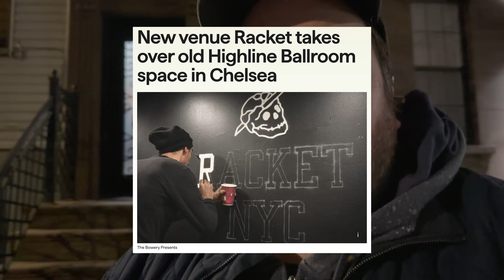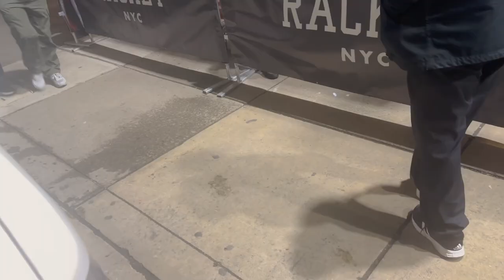Racket NYC, opening night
This Must Be The Place: Music Venues of NYC